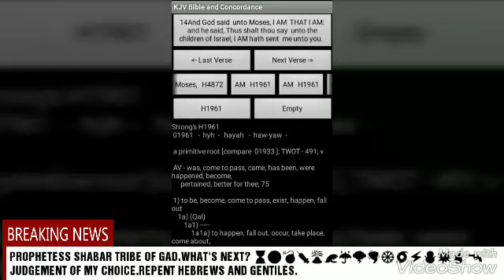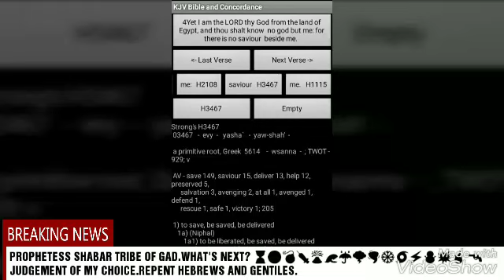PROPHESY AHAYAH SPEAKS 12 TRIBES OF ISRAEL. WW3.GOCC.